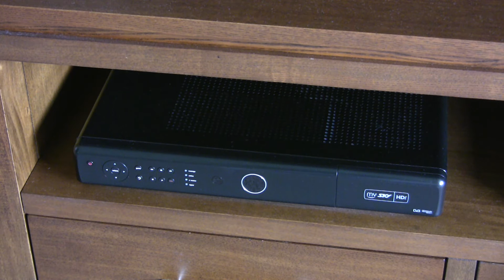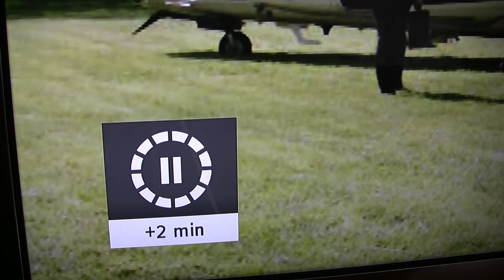Sky TV. Why I'm dumping it!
The title says it all. Fed up with the high cost, endless repeats, Thousands of adverts, films in wrong ratio. To name but a few reasons. A bit of a rant but I bet you will agree with me on most points.